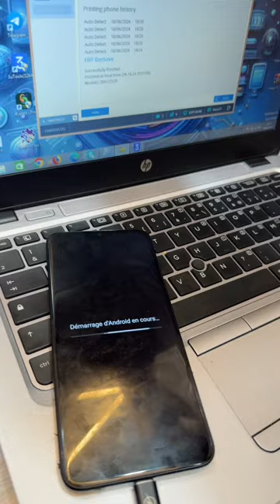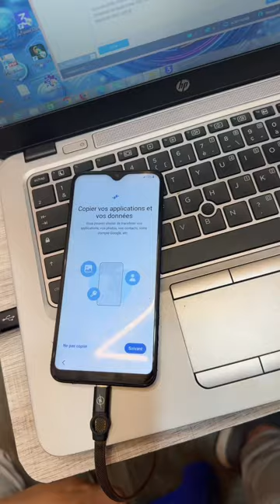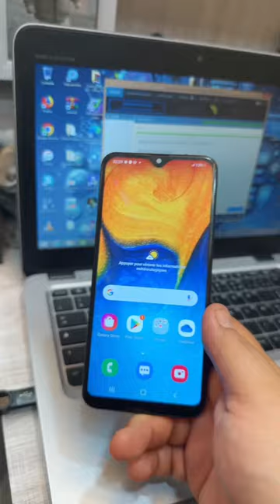All Samsung Exynos devices: Remove Factory Reset Protection - FRP خدمة هذه في محل فقط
New Service : Samsung FRP 🆕
Samsung FRP WorldWide By iMEi 🧙‍♀️
SERVICE WORKING 100%

خدمه جديدة لـســـامسونج حذف جوجل اكونت 🔹
مدعوم جميع البلاد 🔹
الخدمه تعمل عن طريق سيريل فقط بدون توصيل الجهاز 🔹

1️⃣ Send IMEI
2️⃣ Connect To Wifi
3️⃣ Wait Minit And Active Device

Adresse expresse

Mohamed Mansour

♦️ shop address TIPAZA HADJOUT